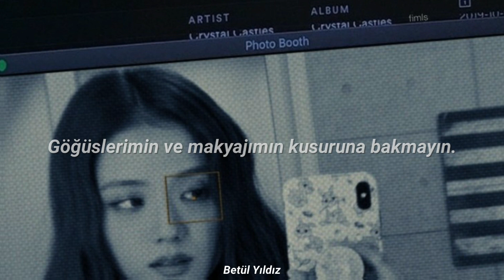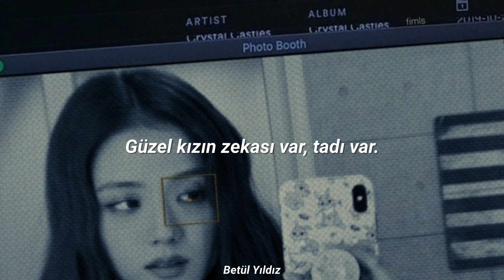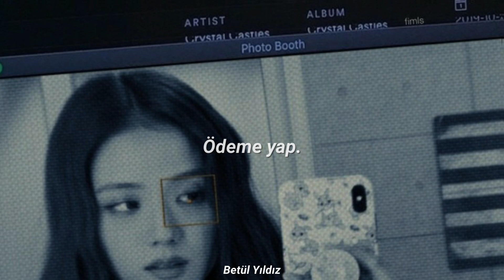Fousheé - Deep End (Türkçe Çeviri)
Go off the deep end: Öfkelenmek, ağzını açıp gözünü yummak, aşırı sinirlenmek anlamlarına gelir.

Edit ve çeviri şahsıma aittir.

I been trying not to go off the deep end

Had to come and flip the script
Had a big bone to pick
Got the short end of sticks, so we made a fire with it
Let it burn to a crisp, now that's a sure fire flip
She's a boss, she's a bitch
I'll take that as a compliment
I see 'em moving real low, but leave 'em on a high note
Always lead with love, yo
Mama raised me thorough
They better wake up, niggas on the way up
You ain't finna play her

Shawty gon' get that paper
Shawty tongue rip like razor
Shawty got wit, got flavor
Pardon my tits and make-up, uh, uh, pay her
Dribble then hit that lay up
Shawty ain't with them games, yuh
Shawty gon' get that paper, pay her

I don't think you wanna give, give me

Please proceed to light this bitch up
Life ain't fair, you fight for your cut
Think I spy your eye on my bucks
Great, look, now the lion woke up
You eying my shit, inquiring shit
Live for the minor event, I finally slip
Built on the bodies of men, nobody winning
Contain what I'm bottling in just benefits them